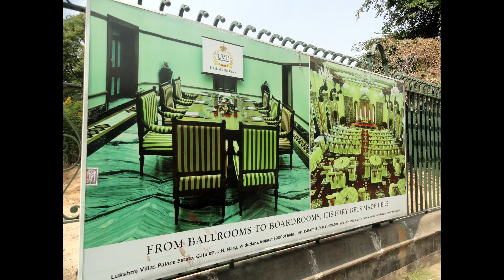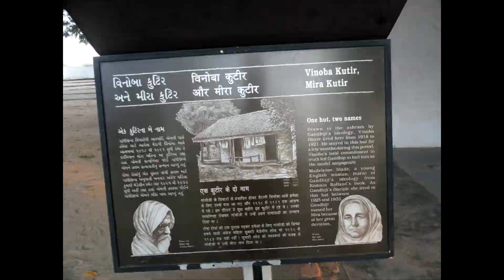85. Sabarmati Ashram-Ahmadabad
Sabarmati Ashram (also known as Gandhi Ashram) is located in the Sabarmati suburb of Ahmedabad, Gujarat on the banks of the River Sabarmati. in Gujarat State of India. Mahatma Gandhi resided in this residences. From here only he started his famous Dandi march also known as the Salt Satyagraha on 12 March 1930 to get the freedon of India from British.

Some pictures taken in the ashram is shared in this slide show video.